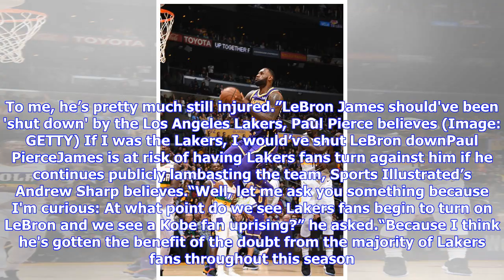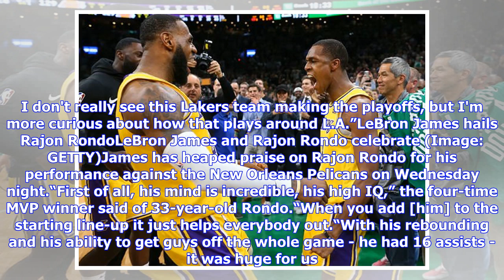LeBron James: NBA legend makes shut down claim, Lakers star hit with warning over fans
LeBron James warms up during the All Star game (Image: GETTY)Boston Celtics hero Paul and NBA legend Pierce believes the Los Angeles Lakers should’ve curtailed LeBron James’ public criticism of his team-mates.“LeBron is right in everything he says when he criticises his team-mates. But if I was the Lakers, I would’ve shut LeBron down,” Pierce said during an appearance on ESPN.“Seriously, he’s getting older, he has to do too much for them to win. He puts out a triple-double and they can’t win. Ju...